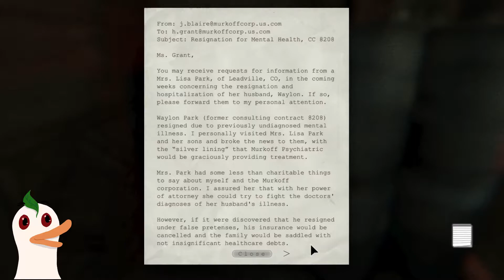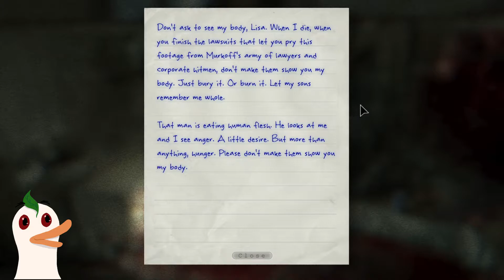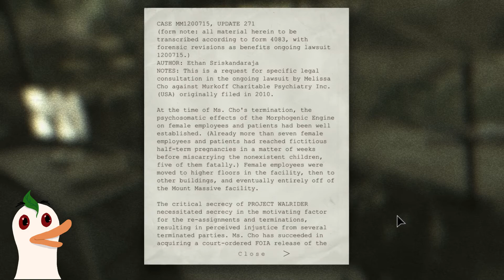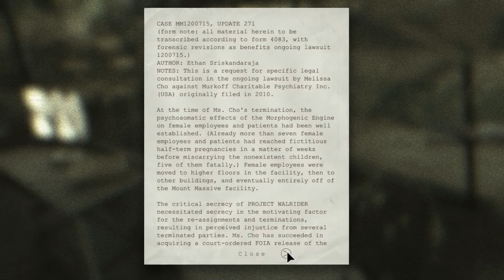Whistleblower - Too Spooked to Look Up!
A bit of an annoyance in this one. I was running around a lot before I realised I needed to simply look up. But then again, when an almost naked cannibal is chasing you, you kinda miss stuff.